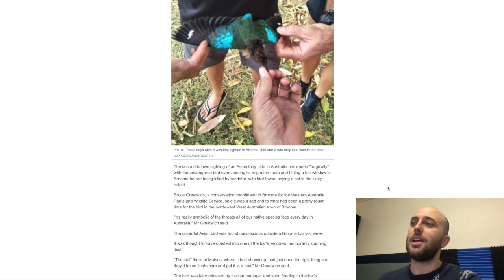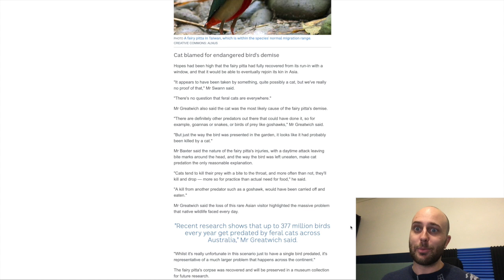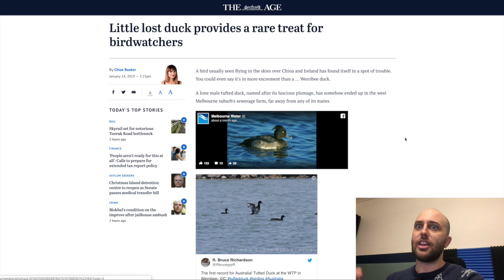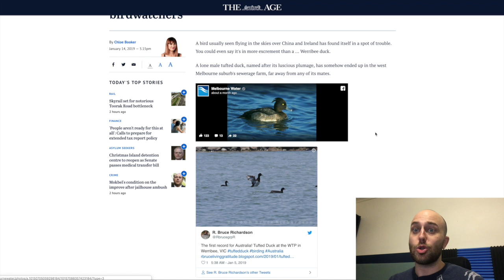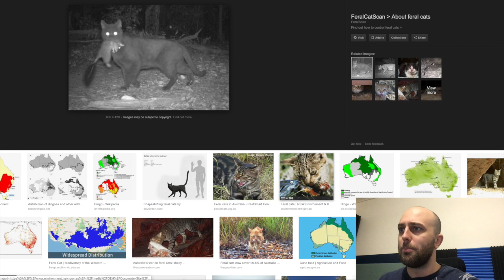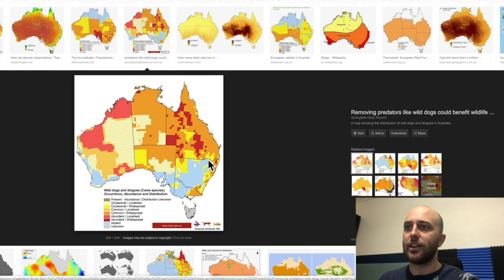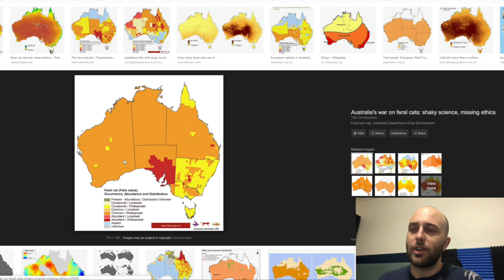Why do Australians HATE CATS?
Hey there, I'm Pete Smissen, the host of the Aussie English Podcast, and today, I want to about some cool biology in Australia including migrant birds that get lost Down Under from Asia as well as the problem of feral cats in Australia.

I often get asked questions like:
- Do Australians like or hate cats?
- Why do some Australians hate cats?
- Are feral cats in Australia a problem?
- Why are there feral cats in Australia?
- How did cats get to Australia?

Today, I try to address some of these questions about Australia's feral cats and talk about why they're such a big problem for Australian wildlife.

How can I help Aussie English?

▶️ 2. Newsletter Sign-Up/Get FREE Downloads
▶️ 5. Follow Aussie English on Alternative Platforms

Aurelien
Takua Shamoto
Julia Kalinkina
Takuya Shamot
Dong Choi
Lada Durchanek
Juliana Montoya
Aaron Aye Chan
Kevin Saffarian
Isabel Haro
Rocio Pena
Kebria Sabouri
Veronica Pineal
Kaden Ko
Luciano Pinto
Галина Гостева
Eric Regalario
Paloma Marin Arraiza
Daniel On
Marcos Saul
Ramy Elsayed Sadek
Lima Yarey
Maksim Iaremchenko
Shin Naung Naung Htwe
Homer Chen
Guisela Matheson
Shinichi Masaki
Peng Qin